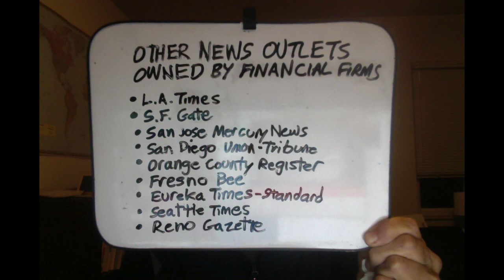Music for Healing to Counter Bad News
Bad news always seems to be everywhere we turn, mainly because media and markets want it that way. This episode of SacTV's Riverside Chats hosted by Alex Cosper talks about how scientists acknowledge that music has both healing properties for both physical and mental health. Many people suffer from stress partly due to always being dialed into bad news. The good news is that music helps relieve stress and anxiety. This knowledge may seem intuitive, yet has taken a long time to be legitimized by the healthcare industry. The chat leads into the original Sunsetrip song "Sonic Rain" set to American river footage.